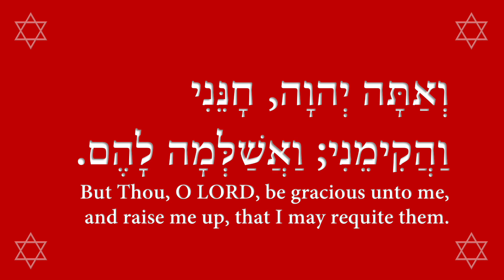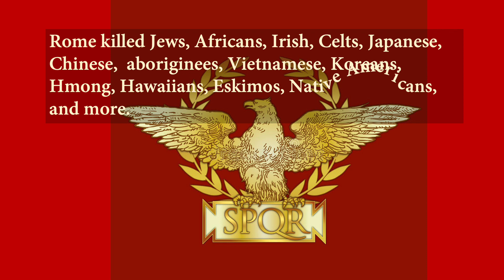That vile Jason 3